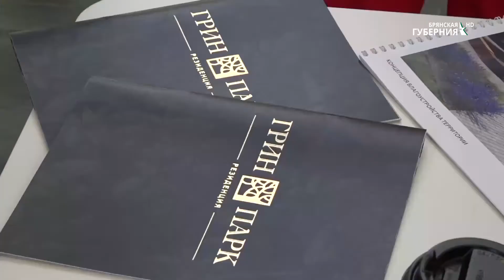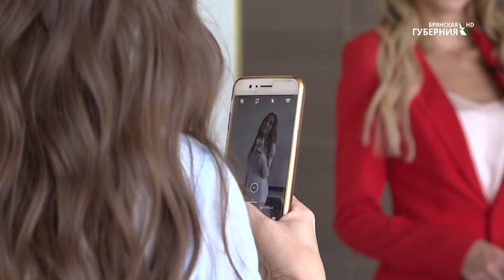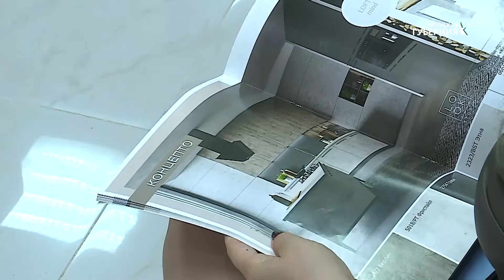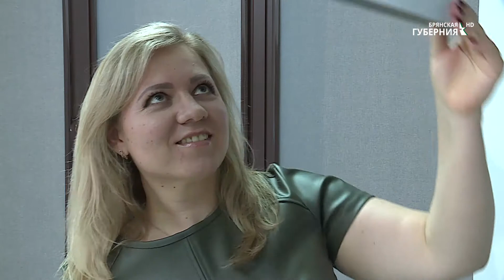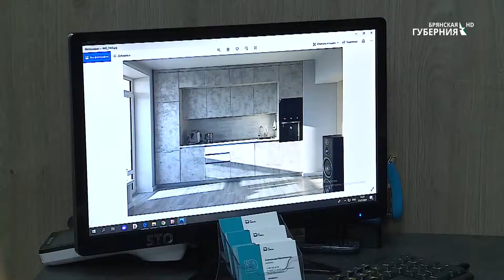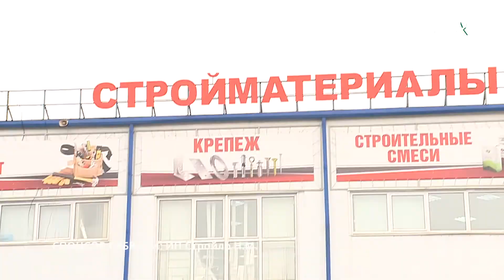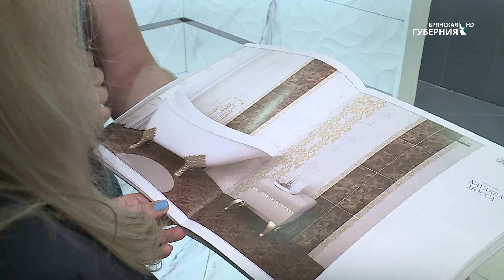На «Брянской Губернии» состоялась премьера передачи «Большая стройка»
В новую жизнь с новой квартирой. В новый дом - с новой мебелью. И только качественные новинки и для дома, и для квартиры. Выбирайте лучшее из возможного в программе «Большая строй-ка». По вторникам, в 19:45, на телеканале «Брянская Губерния».